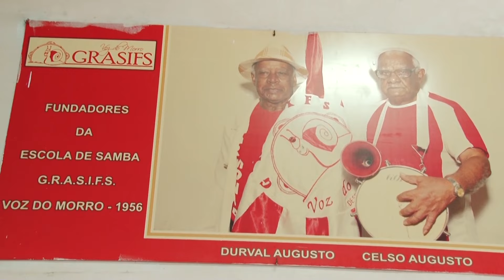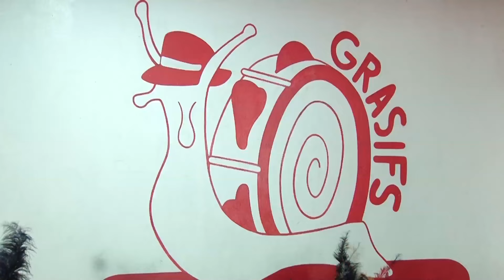Escola de Samba Grasifs Voz do Morro faz homenagem às suas raízes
Agremiação mais tradicional de Rio Claro promete surpresas com a bateria